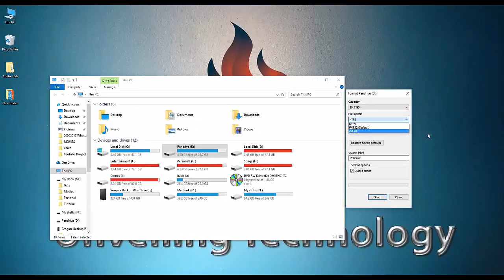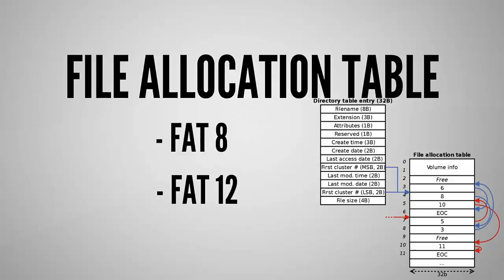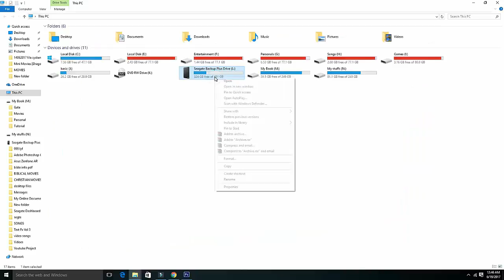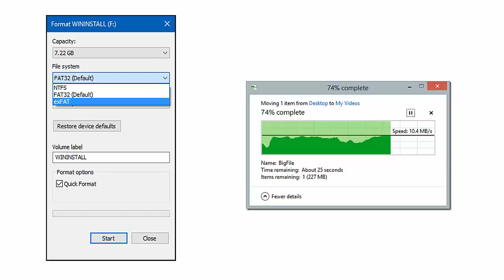FAT32 VS NTFS VS ExFAT | Windows File System Explained in TAMIL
File System Concept is one of the Basic you should Know When you Do Partitions on your Drive or Formatting your Internal, External and Flash Drives.
In this Video I've Explained you What is File System and the Differences in FAT32, NTFS and ExFAT File System